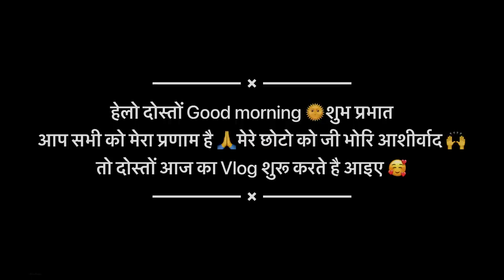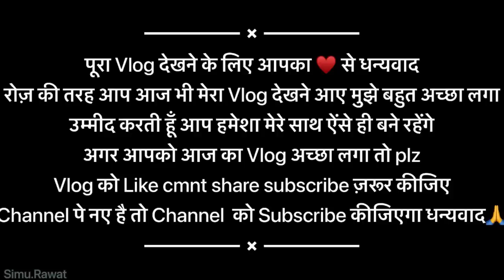जेठानी जी तो चले गये थे फिर दुबारा कैसे आए 🤔 सुबह सुबह हमें सुनना पड़ा 😔